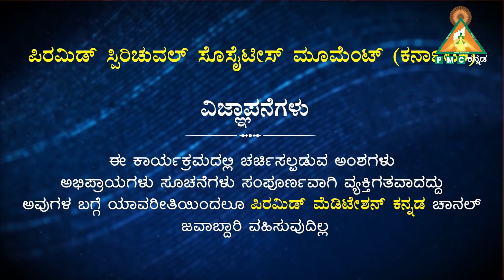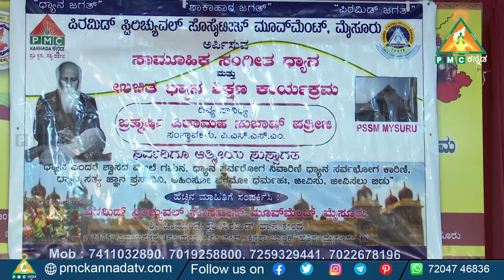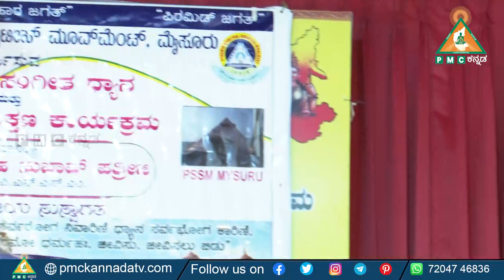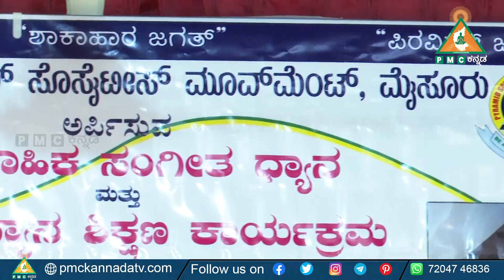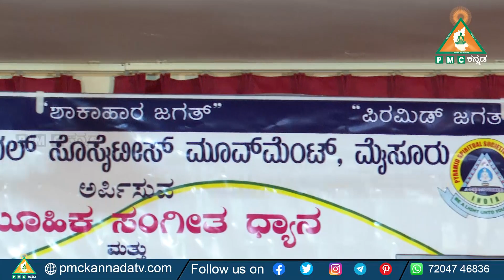Group Music Meditation and Spiritual Science Program at Mysore |PMC Kannada